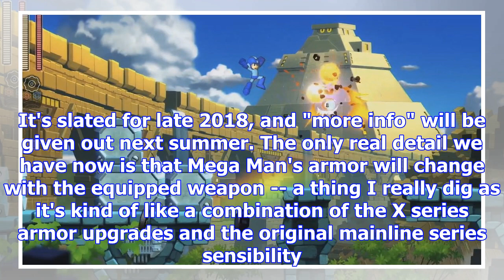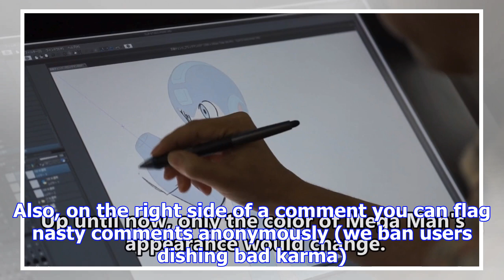Capcom announces new mega man game in 2017...grab your time stopper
Here's a look at the styleAfter dropping the news that Mega Man X1-8 was coming to all major platfor...